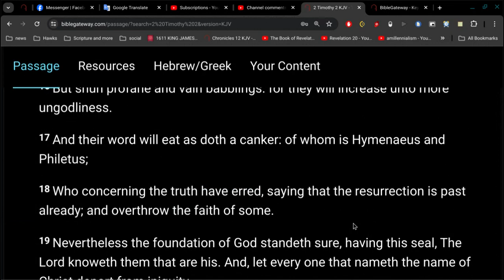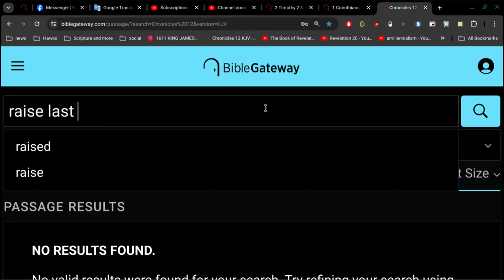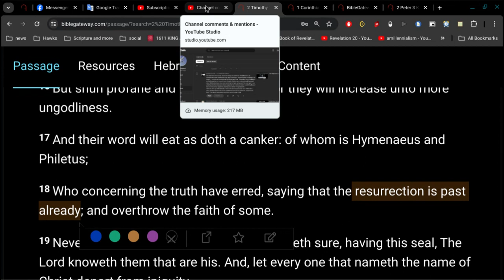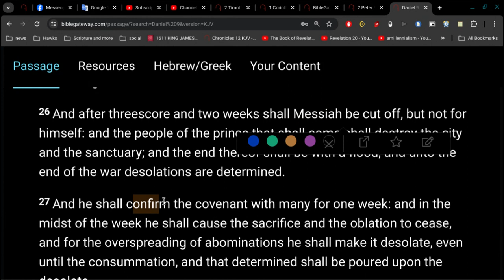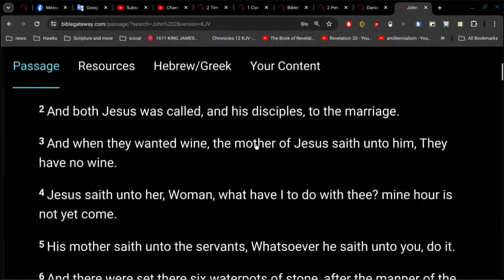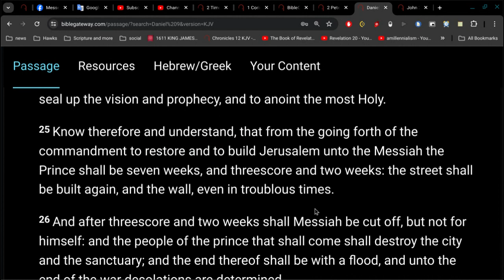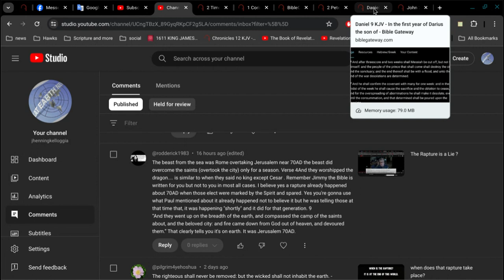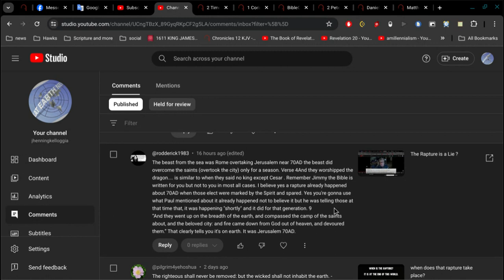Jerusalem 70 A.D. is for the unsaved devils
But he spake of the temple of his body.